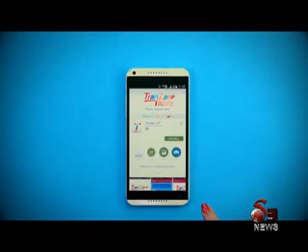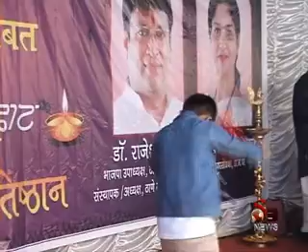s9 news 18 oct 2017